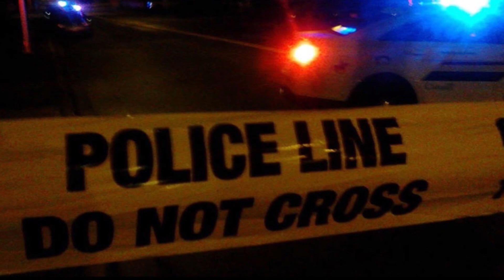கனடாவில் இளைஞனுக்கு நேர்ந்த கதி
கடந்த மாதம் 18ஆம் திகதி, ஞாயிற்றுக்கிழமை நள்ளிரவு, ரொரன்றோவில், யார்க் பல்கலை பகுதியில், இந்த சம்பவம் இடம்பெற்றுள்ளது.